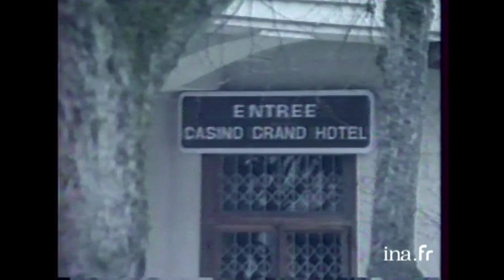Insolite : quand le gros lot du Loto fait 3 morts | Archive INA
L'assiette anglaise 05/03/1988
L'argent du loto ne fait pas forcement le bonheur. Exemple de Roger Gérard, ouvrier dans la papeterie qui avait gagné au loto en 1977 à Epinal. [Vue générale] tombe de la famille Gérard. Extrait reportage passe dans les dossiers de l'écran sur Roger Gérard : le bar tabac où il avait acheté son billet. Le 5 novembre 1977, son frère se jette sous un train en apprenant que son frère a gagné. Roger Gérard avec Mercédès. Son père meurt d'une cirrhose du foie un an après. Lui collectionne les accidents de voiture. [Vue générale] casino ou il allait flambe.
 Interview maire de son village, Robert Bresson : " il s'est laissé griser et impressionner. "Roger et sa mère faisant la fête dans une boîte de nuit. Roger jouant au loto. Il meurt d'une cirrhose du foie 5 ans après avoir touché le gros lot. Seule la mère est encore en vie dans cette famille.